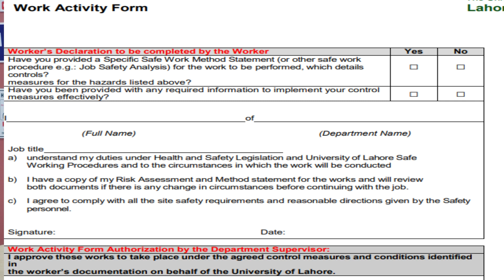Permit to work system ||PTW || Safety topic || Permit to work in safety || Safety officer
A permit-to-work system is a formal written system used to control certain types of work that are potentially hazardous. A permit-to-work is a document that specifies the work to be done and the precautions to be taken. Permits-to-work forms an essential part of safe systems of work for many maintenance activities.

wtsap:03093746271